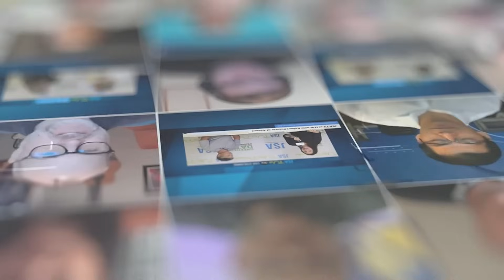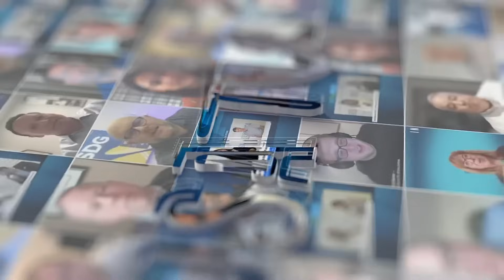Watts Water's Benjamin Van Lent on Advancing Data Center Cooling and Sustainability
JSA TV caught up with Benjamin Van Lent from Watts Water to talk about their innovative solutions for data center cooling and water management. Discover how Watts is helping data centers improve efficiency and sustainability in the face of growing demands.